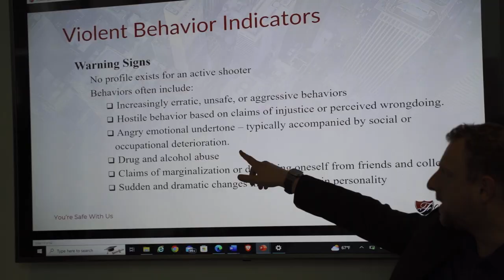Forseti Protection Group | Website Video